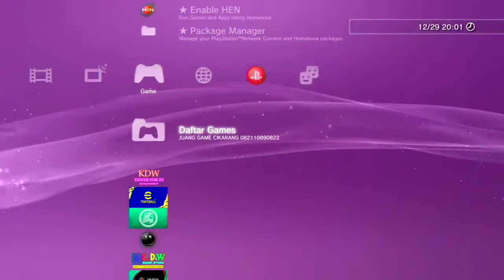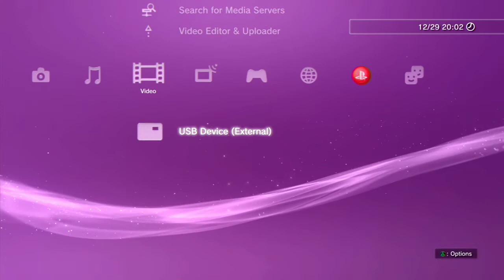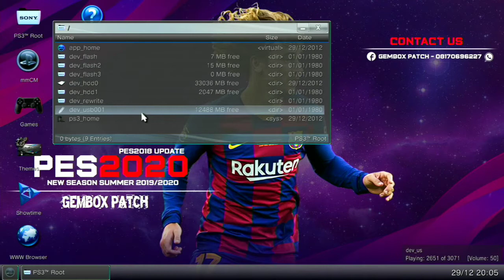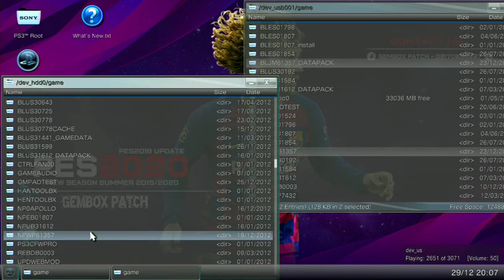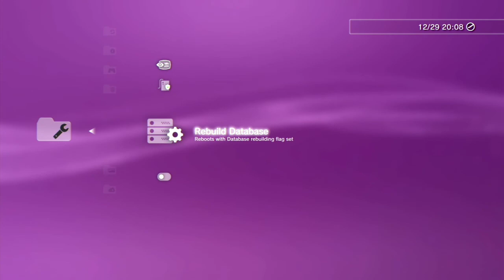COPAS E-FOOTBALL GEMBOX PATCH NEW SUMMER TRANSFER 2022 PS3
Untuk sahabat yt, yg belum tau cara inst4l dan memindahkan file game gembox patch new summer 2022 dr media hdd eksternal atau sebaliknya. Saat kita mengisi game di toko dengan media hardisk eksternal, kita harus tau saat nanti kita akan pindahkan atau inst4l game gembox. Yg terpenting file game gembox tsb yaitu BLJM61357_DATAPACK & NPKM61357
Silahkan jika ingin mengisi game gembox di toko terdekat atau ke patchernya langsung bang itoy
Ikutin langkahnya ye guys

Thanks
GEMBOX PATCH (ITOY)